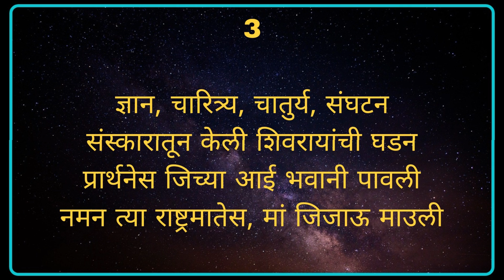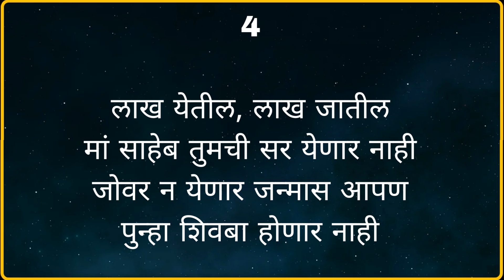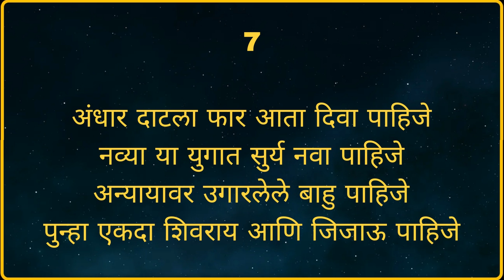राजमाता जिजाऊ चारोळी l Rajmata Jijau Jayanti Charoli 12 January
राजमाता जिजाऊ जयंती निमित्त मराठी चारोळी खास बोलक्या कवितेतील रसिकांसाठी.

राजमाता जिजाऊ जयंती चारोळ्या
जिजाऊ मराठी चारोळी

jijabai Marathi bhashan charoli
jijau jayanti Kavita
jijau jayanti
12 January speech charoli
jijau shyari
Rajmata Jijau Jayanti poems
shivaji maharaj charoli
शिवाजी महाराज चारोळ्या
जिजाऊ जन्मोत्सव
जिजाऊ जन्मोत्सव सिंदखेडराजा
jijau janmostav 2023